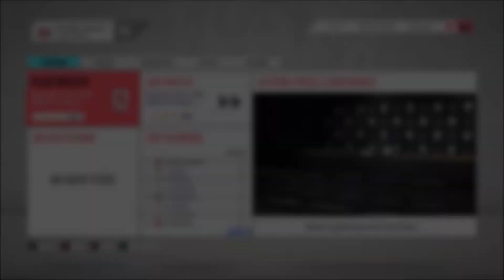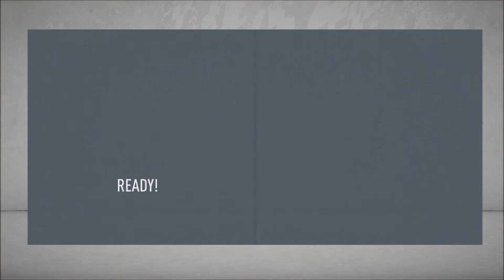Sunderland Return To Glory - FIFA 20 - Episode 12 - Turning It Around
We Try And Return Sunderland To The Glory Of The Premiership And Beyond Via This FIFA 20 Manager Career Mode.